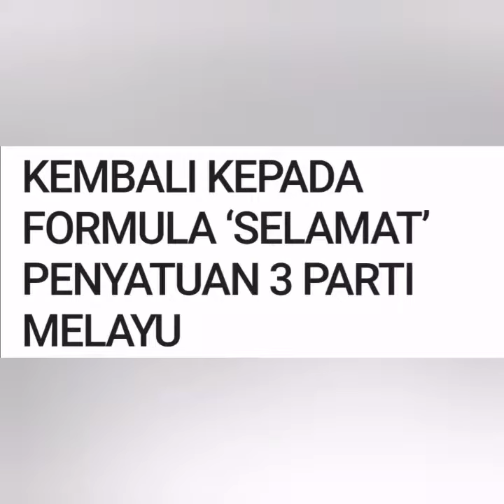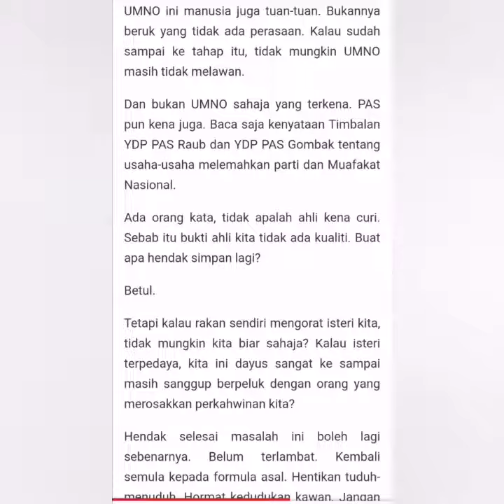Penyatuan 3 parti Melayu.. Formula SELAMAT